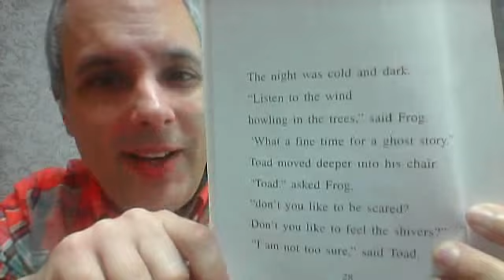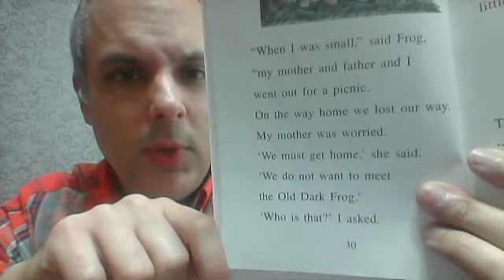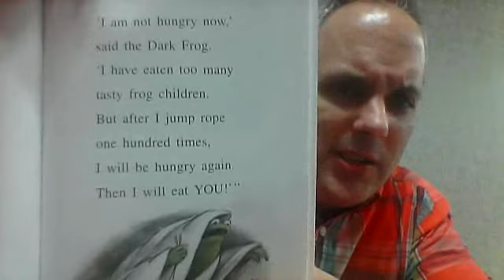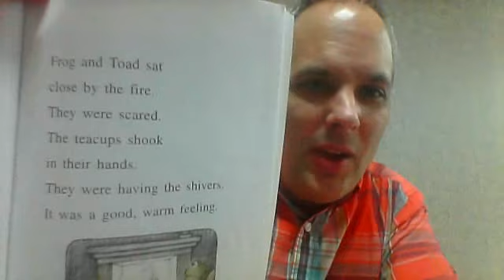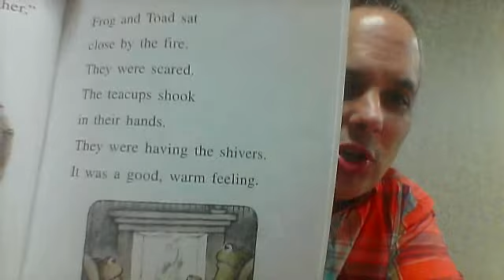days with frog and toad - shivers - arnold lobel - read-aloud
a reading of the third chapter 'Shivers' from Arnold Lobel's excellent book 'Days with Frog and Toad'